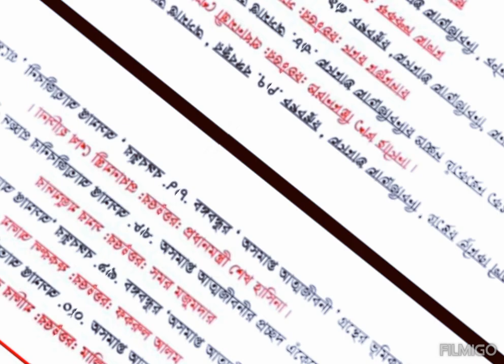বঙ্গবন্ধুকে নিয়ে আসা বিভিন্ন পরীক্ষার কিছু প্রশ্ন